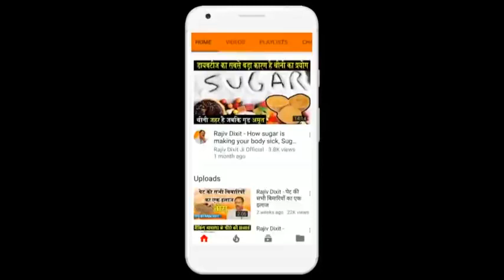Rajiv Dixit - होम्योपैथिक की इस दवाई से कीजिए पथरी को ख़त्म, दिन में 3-4 बार लेना है